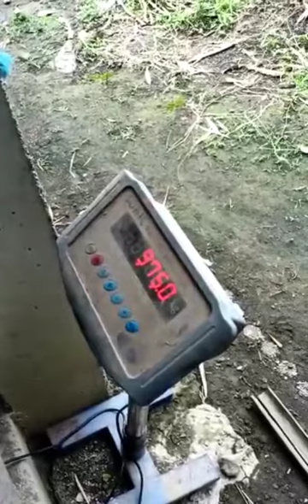Cek Berat Sapi Super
kali ini kita cek bobot sapi ke salah satu peternak rakyat di  Grabag, Magelang.
Ibnu Lembu Farm salah satu peternak sapi yang sering menghasilkan sapi dengan kualitas super.
Harapannya kedepan para peternak kecil bisa terekspos. Karena, kebetulan banget kita juga lagi membantu teman mencari materi ternak pembesaran sapi Limousin dan Sapi Simental.